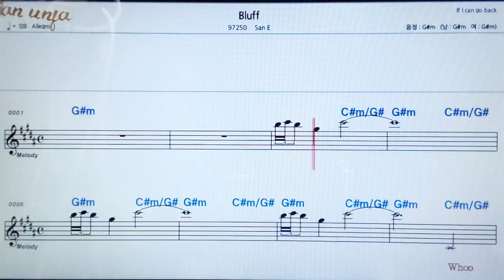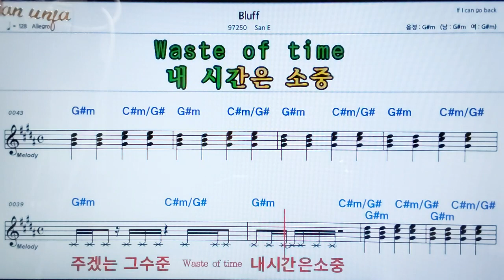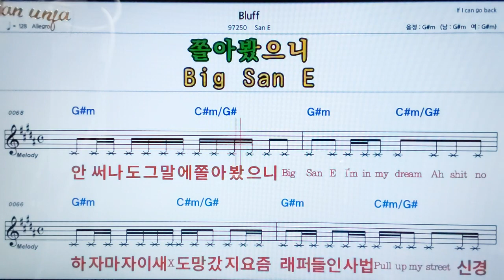BULLF/San E👍악보, 노래,기타 코드,가사,Karaoke*카라오케 반주